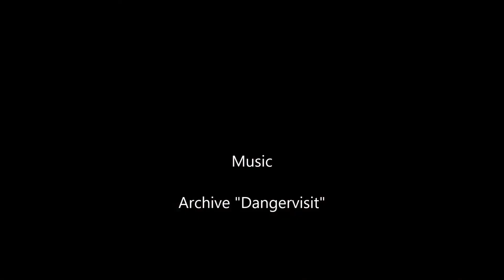Pełnia 25 02 2016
Zarejestrowana aparatem Nikon COOLPIX P900;
tryb wideo z programu obserwacja księżyca oraz timelapse krajobraz miejski (10 minut)